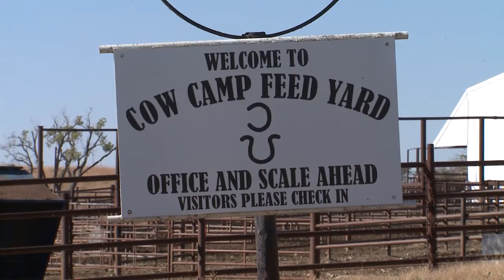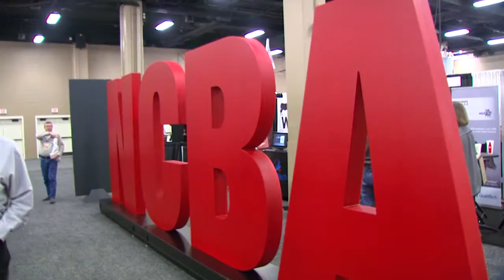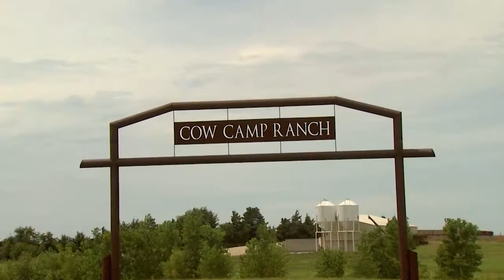A Visit With Tracy Brunner - 2016 NCBA President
Learn a little more about 2016 NCBA president Tracy Brunner and his family ranch and feedyard in Ramona, Kansas.